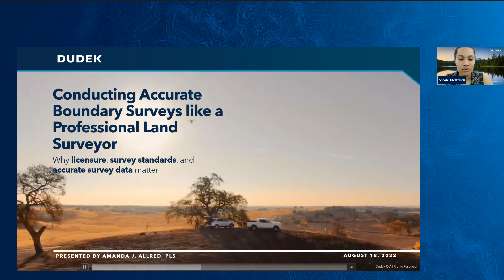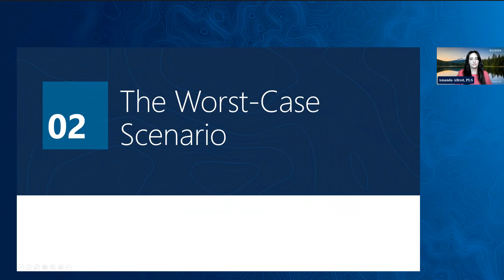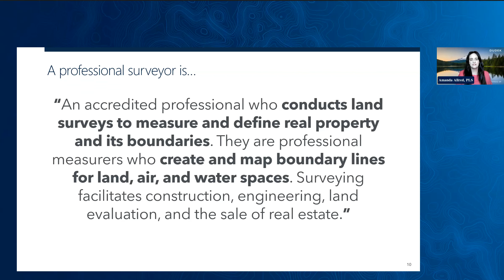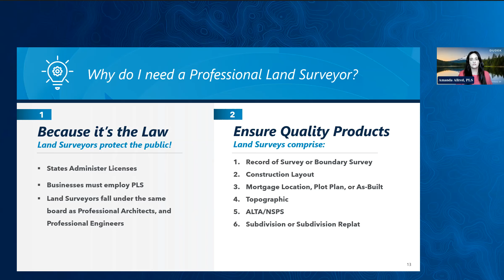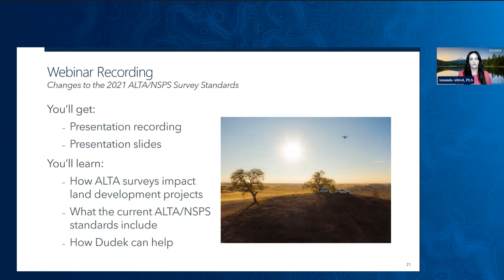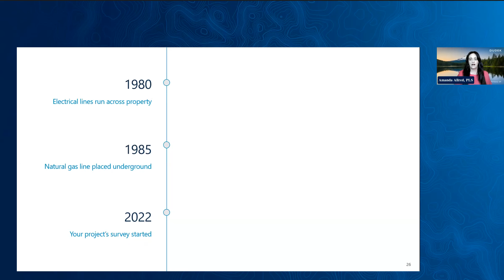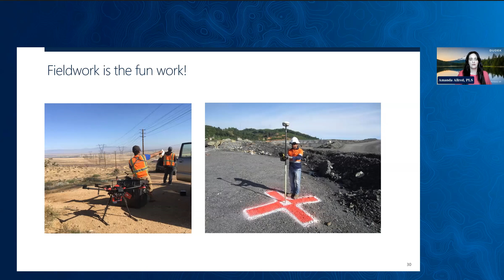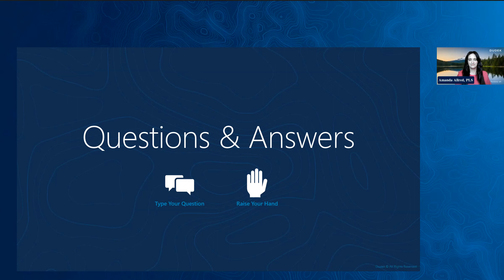How to Conduct Accurate Property Boundary Surveys | Dudek Mapping and Surveying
Learn why licensure, survey standards, and accurate survey data are vital to successfully completing property boundary surveys.

❓ Have a question about land surveying services?
Chapters ⌛
[1:45] - Introduction
[3:17]   Case Study
[6:33]   Who is a Professional Land Surveyor?
[9:00]   Benefits of Hiring a Professional Surveyor
[10:20]  Types of Land Surveys
[14:45] Basic Requirements
[22:00] Risks and Liability